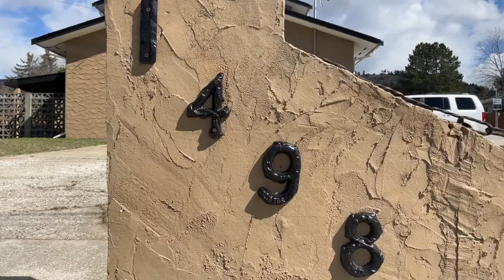1498 Columbia Street, Penticton BC Home For Sale | MLS 193582 | $999,000.00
“ENTERTAINMENT” & endless Okanagan Summers will be spent at your home. Over 3000 sqft of living space, this home stands out with a Santa-Fe inspired design. Main house is over 1700 sqft & perfect for a family with 3 bed/2.5 bath, master bedroom w/spacious W/I closet and ensuite. Main floor is spacious w/living area & kitchen overlooking the backyard covered patio. Upgrades are throughout the home including 200 amp service, interior/exterior paint, pot lights to name a few. The backyard oasis is private & great for entertaining. Upgrades include stamped concrete on patio & around saltwater pool, newer pool pump/cover & liner to come. BONUS 1 bed + den in-law suite with many features: garage bay door out to pool, granite gas fireplace, infloor heating & deluxe steam shower w/sound system. Backing onto the elementary school, watch the kids walk to school & for all you baseball enthusiasts a batting cage is waiting for you.